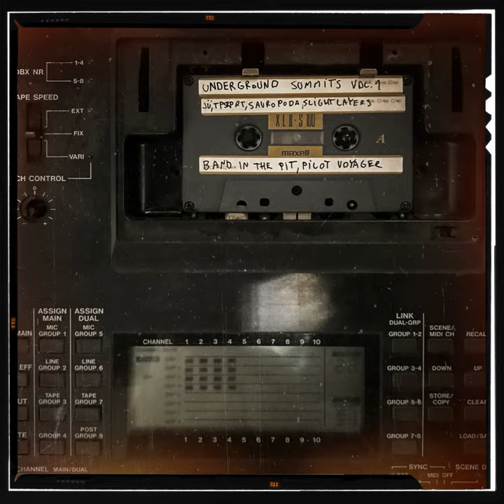Ash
Ash · JÜ

Underground Summits Vol. 1